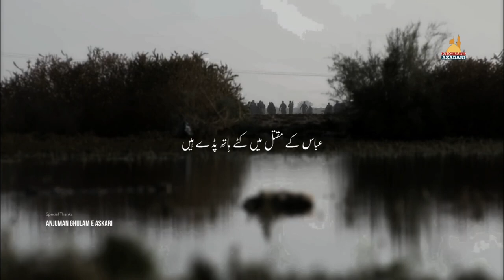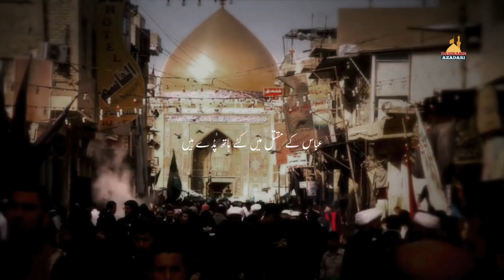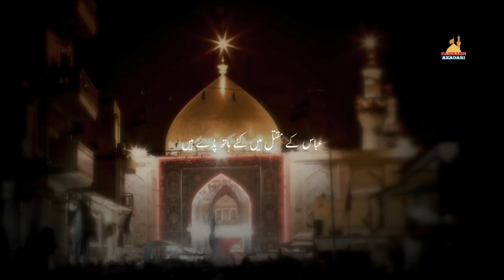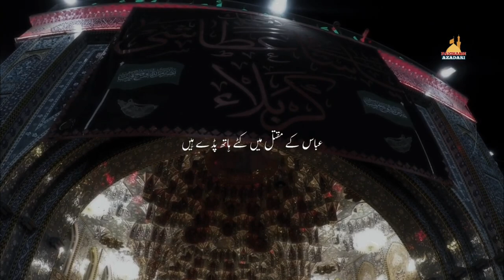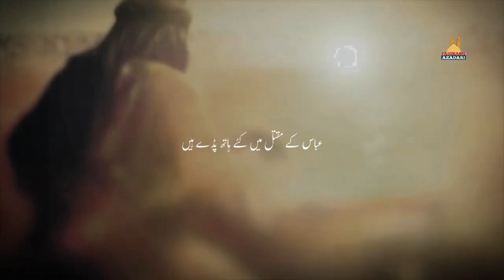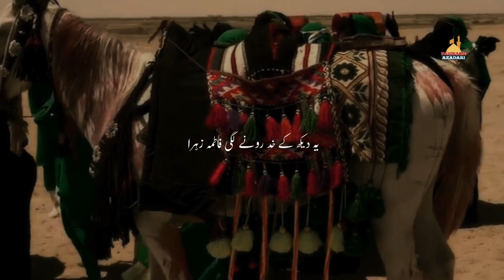Nohay 2022 | Abbas Ke Maqtal Me Kate Hath Pade Hain | Ali Gangaulvi Nohay 2022 | Mola Abbas a.s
Title - "ABBAS KE MAQTAL ME KATE HATH PADE HAIN"
Reciter - Ali Gangaulvi ( Nauhakhan Anjuman Ghulame Askari Barabanki )
Poet -  Dabeer Akhter Dabeer
Camera & Audio - ABS Studio Faizabad
Chorus  - Abbas Brother's
Released & Copyright  : PAIGHAME AZADARI

Lyrics

Ye dekh ke khud rone lagi'n Fatema Zehra ..Abbas ke maqtal me kate hath pade hain.

Hai khon jama ankh me sar zakhmi h sara..Abbas ke maqtal me kate hath pade hain.

1)
Mehsoos hui bhai ke jab khoon ki khushbu
Shabeer ki aankho se  tapakne  lage aansu
Ye kehte hue khaak pe apne ko giraya..Abbas ke maqtal me kate hath pade hain.

2)
Nusrat  ke  liye  bhai  ki  shabeer  jo pahuche
Kuch dard me doobe hue manzar nazar aaye
Doba hai alam khon me mashkiza hai toota..Abbas ke maqtal me kate hath pade hain.

3)
Rote  hue   Abbas   ne   Shabeer   se  bola
Mashkeeza mujhe laake sakina ne diya tha
Ay aaqa sakina ko ye hargiz na batana ..Abbas ke maqtal me kate hath pade hain.

4)
Tooti hai kamar khaak pe gir jaate hain maula
Uth'ta  nahi  peeri   me   jawa'n  laal  ka  laasha
Shabeer ko ab dega bhala kon sahara..Abbas ke maqtal me kate hath pade hain.

5)
Chadar ko liye zainabe kubra ki sitamgar
Abbas ke laashe ke lagata raha chakkar
Kehta raha aayega na zainab tera bhaiyya..Abbas ke maqtal me kate hath pade hain.

6)
Jab ran ki taraf jaane lage tanha the shabeer
Ghode  pe  bithate  hue  rone  lagi  hamsheer
Is baat ne dono ko bht der rulaya..Abbas ke maqtal me kate hath pade hain.

7)
Maqtal me gayi dhoondhne baba ko sakina
Dil gham se phata shaah ke lashe ko jo dekha
Kya haal hua hota agar dekhti dukhiya..Abbas ke maqtal me kate hath pade hain.

8)
Jab shimr sakina ko lagata tha tamache
Ghazi ki  dulaari se yahi kehta  tha haske
Ab kon tumhen aake bachayega sakina..Abbas ke maqtal me kate hath pade hain.

9)
Maqtal se aseero'n ko guzara gaya baham
Nazdeek tha Abid ka nikal jaye wahi'n dam
Hai saamne be gor o kafan baba ka lasha..Abbas ke maqtal me kate hath pade hain.

10)
Likkhi jo dabeer is tarha Abbas ki ghurbat
Sab rone lage dekh ke hath apne salamat
Ye likhte hue hath larazta raha mera..Abbas ke maqtal me kate hath pade hain.